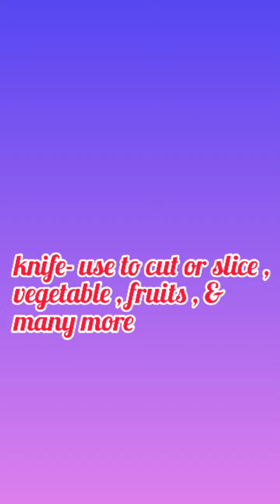thing's could be found in home